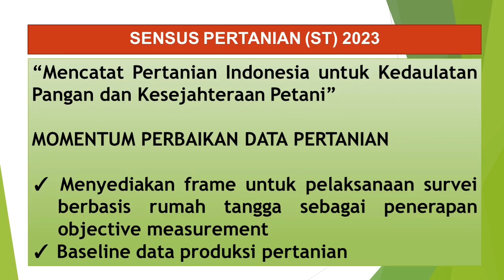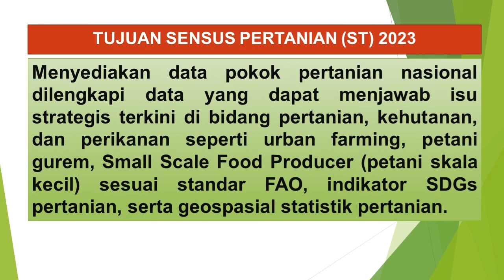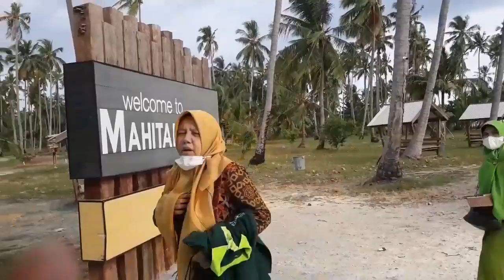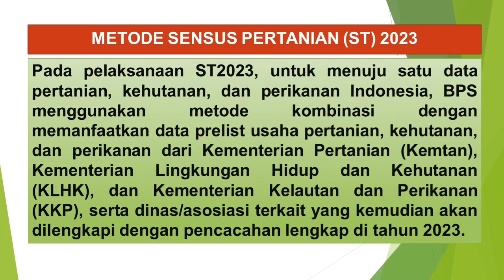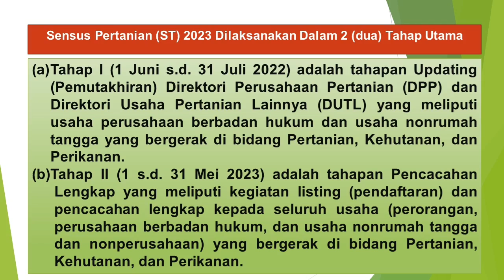Pulau Mahitam Lampung, Kegiatan Pembuatan Video Sosialisasi ST 2023 Provinsi Lampung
MOMENTUM PERBAIKAN DATA PERTANIAN
✓ Menyediakan frame untuk pelaksanaan survei berbasis rumah tangga sebagai penerapan objective measurement
✓ Baseline data produksi pertanian
Provinsi Lampung
Sensus Pertanian 2023 bertujuan untuk menyediakan data pokok pertanian nasional dilengkapi data yang dapat menjawab isu strategis terkini di bidang pertanian, kehutanan, dan perikanan seperti urban farming, petani gurem, Small Scale Food Producer (petani skala kecil) sesuai standar FAO, indikator SDGs pertanian, serta geospasial statistik pertanian.
Manfaat dari Sensus Pertanian 2023 adalah tersedianya data pertanian terkini dengan cakupan yang luas (seluruh Indonesia), serta informasi yang lebih komprehensif; data pertanian spasial yang dapat digunakan sebagai dasar pengembangan usaha berbasis potensi komoditas unggulan suatu wilayah; serta tersedianya data yang dapat digunakan sebagai dasar perumusan kebijakan pemerintah guna mendukung usaha pertanian, kehutanan, dan perikanan.
(Music/Images/Overlays/Visual effecs/etc.) courtesy of KineMaster Corporation.